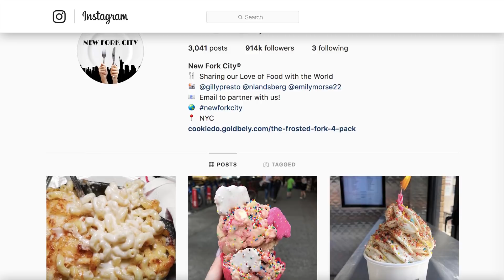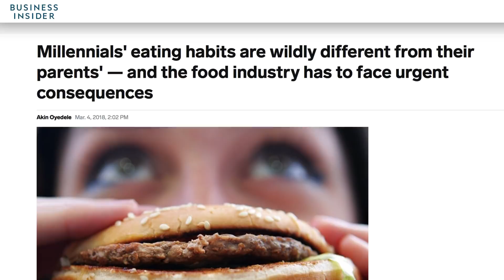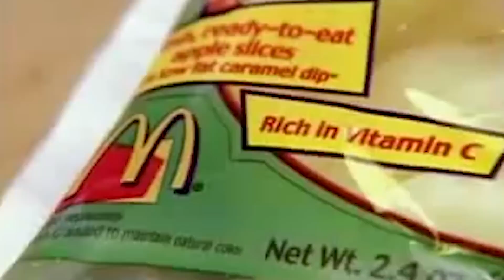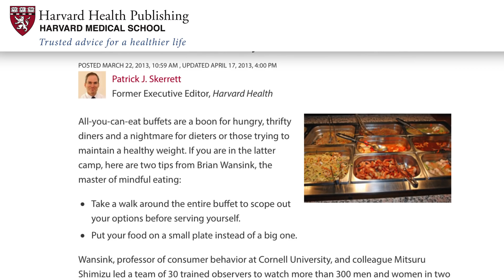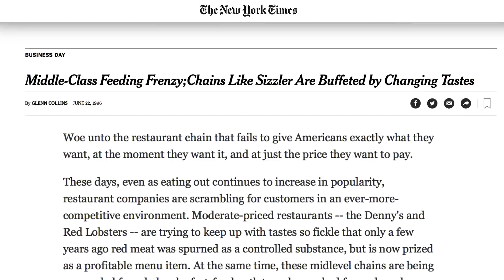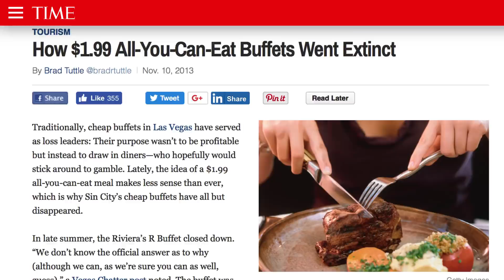The Real Reason Buffets Are Disappearing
The first time you eat at a buffet, it seems like a great idea. However, after multiple plates of underwhelming food, you usually find yourself regretting it. Once upon a time, buffets seemed to be everywhere, but the love of all-you-can-eat dining in the United States seems to have gone down considerably in recent years. There are a lot of reasons for this, and it doesn’t look like things will be changing for the houses of gluttony either. From all the concerns about cleanliness to the financial challenges, let’s take a look at the real reason that buffets are disappearing.

Photo faux-pas | 0:00
Germ service | 1:12
Generation gap | 1:44
Overeating is out | 2:33
No service | 3:10
Money rules | 3:41
Bankruptcy | 4:11
Sizzlin' out | 4:46
Vegas buffet bust | 5:35